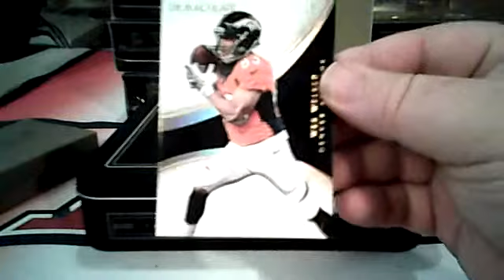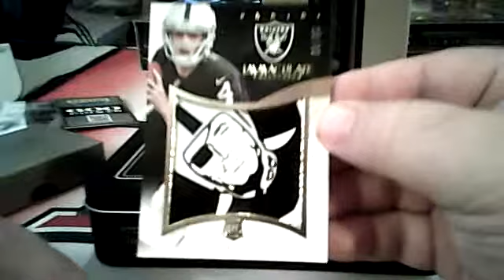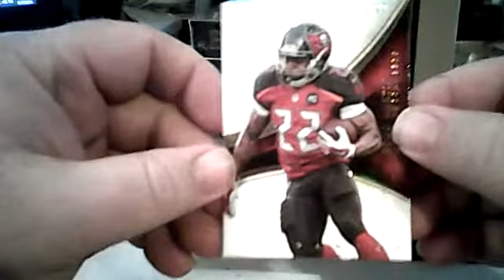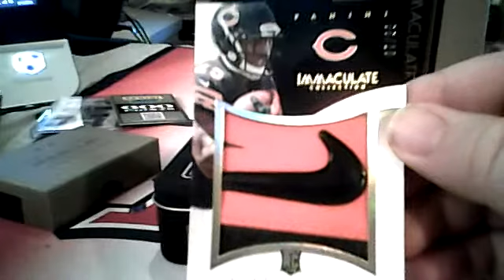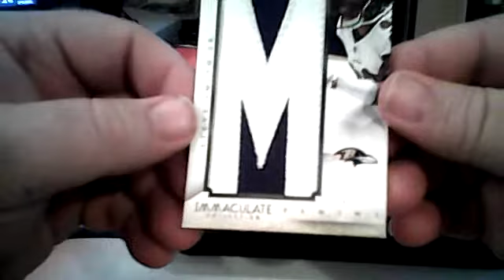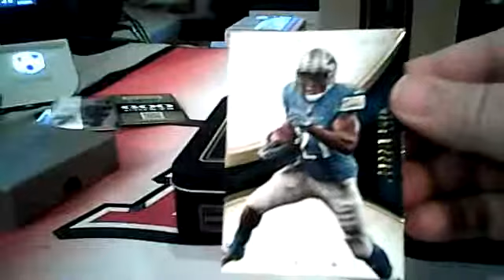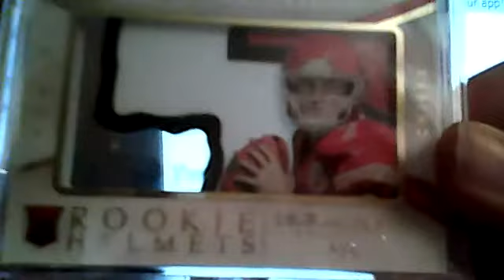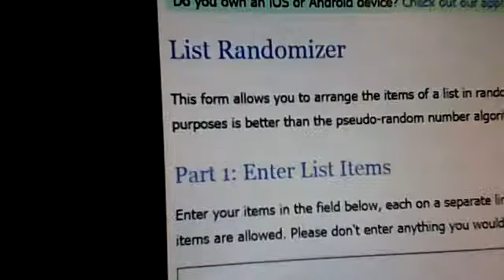immaculate fb draft 2 18 15 first